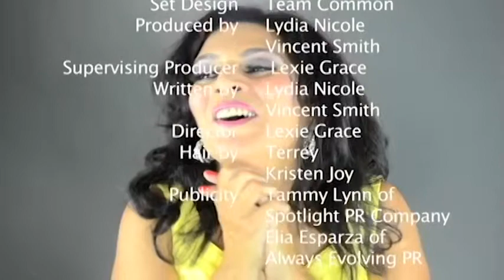Acting Tips from Yvonne Wilder, Hector Elizondo, and Erik Estrada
In today's acting career advice video, Lydia Nicole shares acting tips she got while acting in "Honey Boy" with Yvonne Wilder, Erik Estrada and Hector Elizondo. These iconic actors gave Lydia helpful advice about working with directors, saving the best performance for when it really counts, and remembering that people always scrutinize actors more than other people in the general public. Lydia also gives some general advice to any new actors starting their acting career.

00:00 Learning on the job for actors
00:16 Lydia Nicole Introduction
00:41 Acting tips from Yvonne Wilder
00:58 Acting tips from Hector Elizando
01:43 Acting tips from Erik Estrada
02:22 General acting tips for all new actors!
03:04 End Credits

Thank you for checking out the Lydia Nicole Show! 😀🙏 Where we give you all the tips, tricks, and uplifting messages to make sure your acting, directing, writing, producing, comedy, music, or creative career is a success!

Do you want the latest acting career advice or life lesson? New videos post weekly!

entertainment career ~ comedy career ~ entertainment career advice ~ creative career